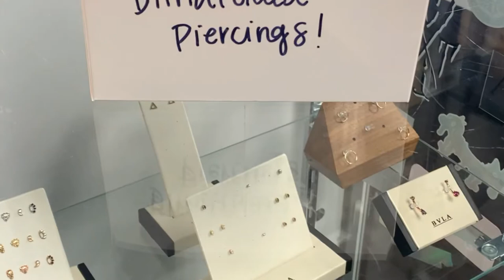Customer Appreciation Week 1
We turned 13 this year & it’s all about you! We are hosting 4 weeks dedicated to you.  Our first one is next month, March 7-12th and it's all about those body modifications.